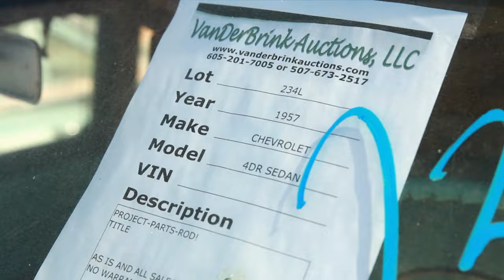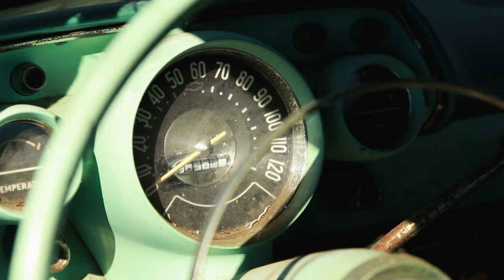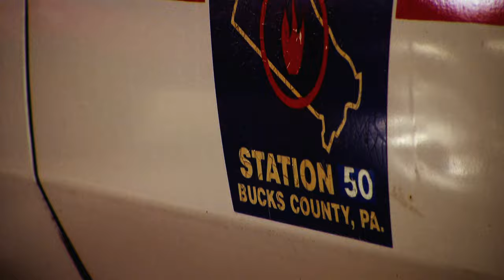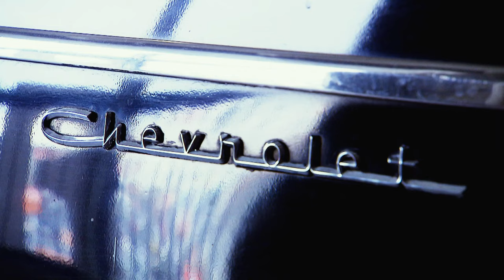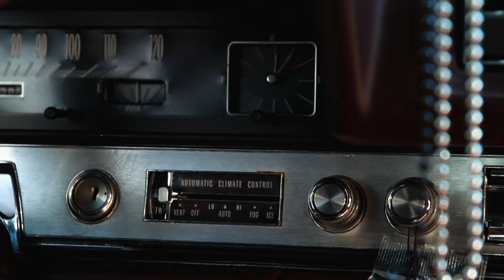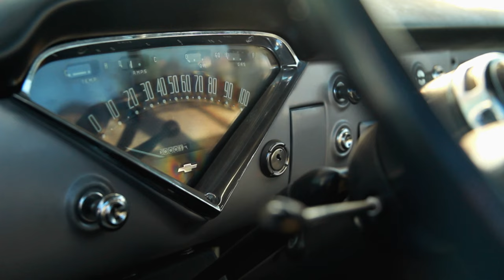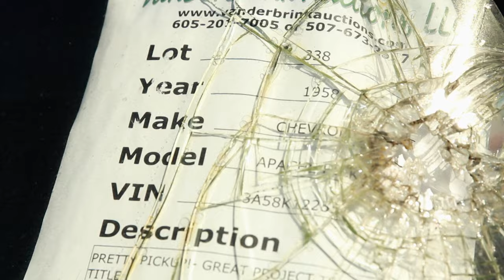Oldtimer unterm Hammer | SPIEGEL TV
SPIEGEL TV Doku: Als Ray Lambrecht vor 17 Jahren seinen Autohandel in Nebraska aus Altersgründen schließen musste, hinterließ er eine einzigartige Oldtimer- Sammlung. Jahrzehntelang stellte er Autos, die nicht verkauft werden konnten, einfach ab - in der Garage oder auf der grünen Wiese. Viele davon so gut wie neu. Mit dabei: Ein Chevy aus dem Jahr 1958 mit nur einer Meile auf dem Tacho. Jetzt hat die Familie entschieden, die Oldtimer- Sammlung aufzulösen.